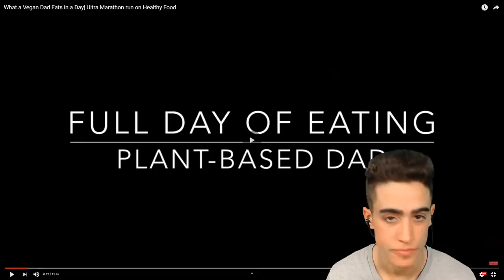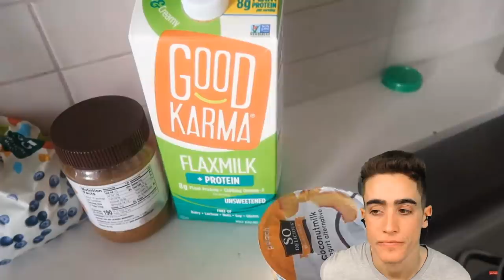Vegan Dad and Child STARVED BY MOTHER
00:00 - Clearly the Dad wants to be Vegan
01:26 - Post run slop
03:23 - Smoothie to poison the kids
05:19 - Baby deprived of nutrition
07:11 - Breakfast overnight oats
10:30 - Salad for lunch
12:22 - Egusi for dinner
14:10 - Vegans are liars
15:05 - Thank you for joining me